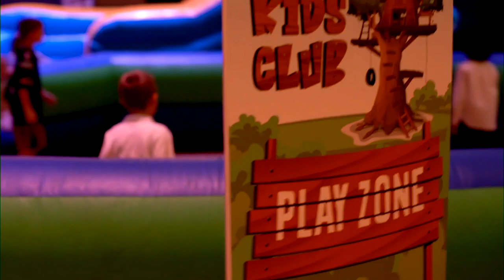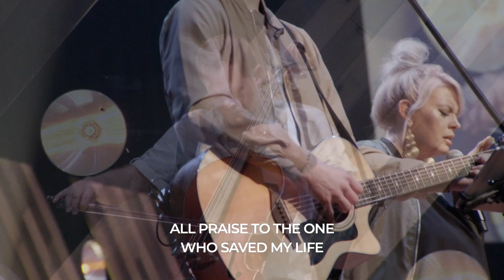Churchology: The Church Jesus is Building is Resting in Him // Jason King // August 29, 2021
Video Sections:
00:00 Start of Service
01:12 Praise Is The Highway - Bethel Music
05:56 Build Your Church - Elevation Worship
12:22 My King Forever - Josh Baldwin
27:03 Message Start
01:18:48 Come To The Altar

The Church Jesus is Building is the Church Resting in Him

“The worries of this life...choke the Word, making it unfruitful.”

“Come to Me, all you who are weary and burdened, and I will give you rest. Take My yoke upon you and learn from Me, for I am gentle and humble in heart, and you will find rest for your souls. For My yoke is easy and My burden is light.”

An Invitation from Jesus
1. Come to Me.
2. Take My yoke upon you.

“I am gentle and humble in heart, and you will find rest for your souls.”